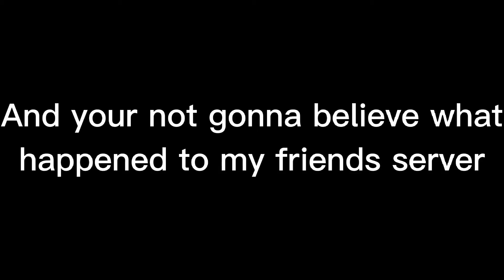Bad News Everyone!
DarthBryce82 just got hacked during our streamyard hangout. If he's in your server please ban him before things gets even worst!